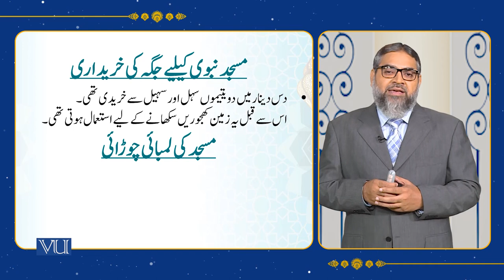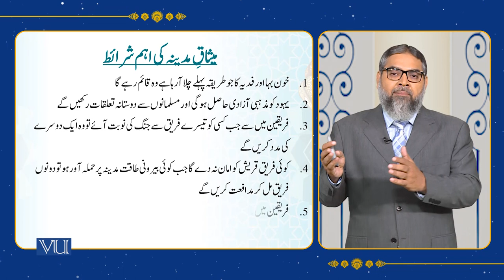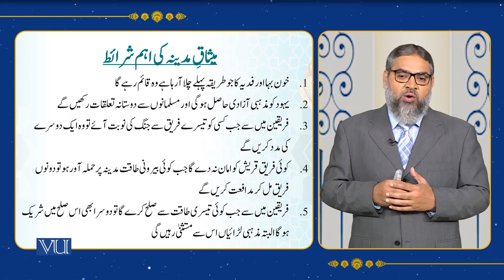Sirah of the Holy Prophet (PBUH) - (3), Arrival in Madinah | Islamic Studies | ISL202_Topic077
Topic077 - Sirah of the Holy Prophet (PBUH) - (3), Arrival and the Initial Steps in Madinah,